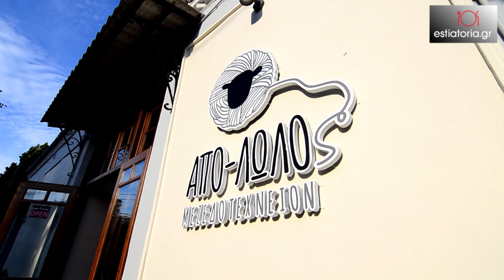ΑΠΟΛΩΛΟΣ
Το εστιατόριο Απολωλός στη Νέα Ερυθραία δημιουργεί μια τηγανιά κοτόπουλο. Δείτε περισσότερα εδώ